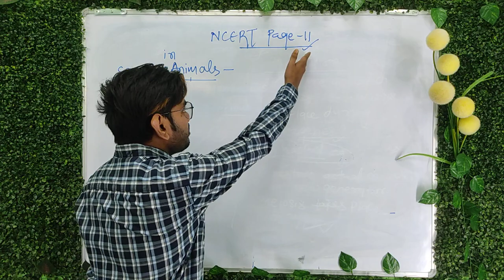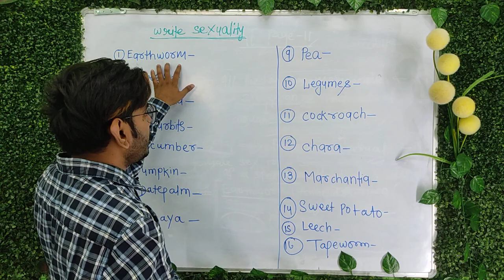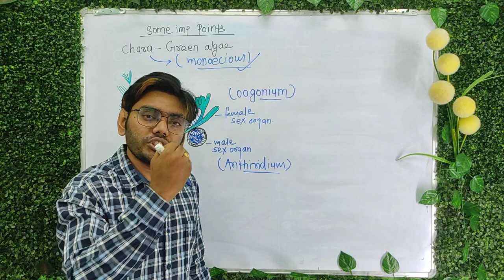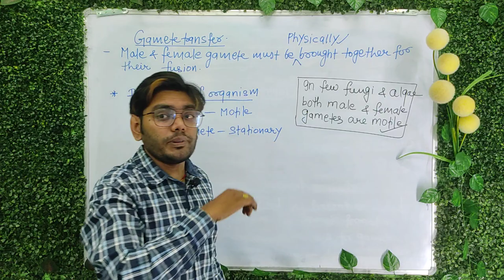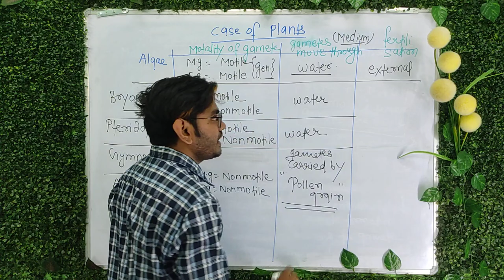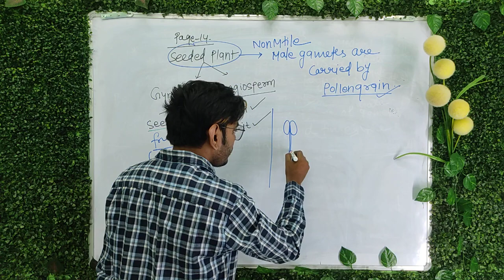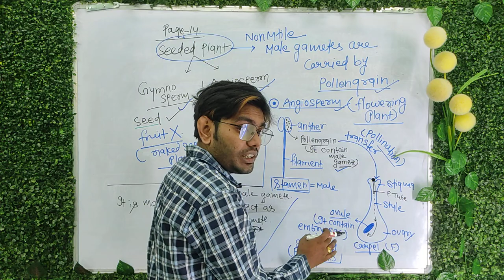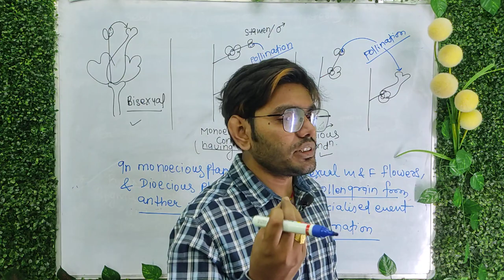Reproduction in organism. L-6